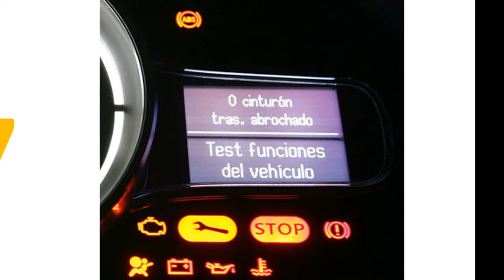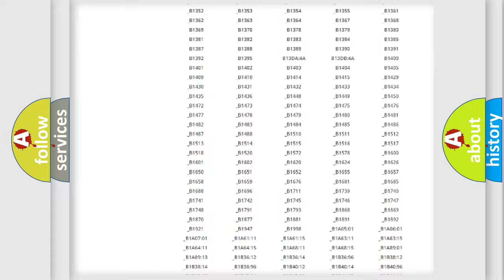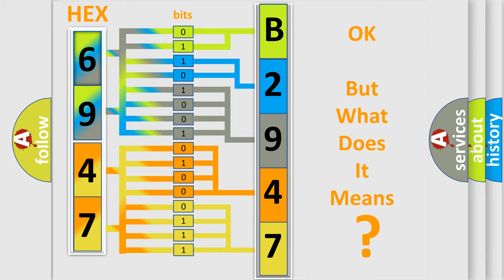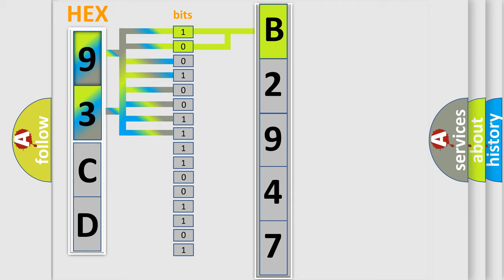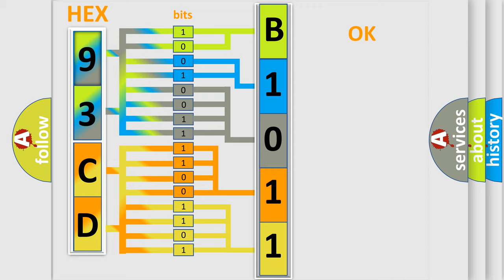DTC Saab B2947 Short Explanation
Contents:
0:21 Basic DTC analysis according to OBD2 protocol standard.
1:48 Insight into programming
2:58 A diagnostically understandable description of the Diagnostic Trouble Code
3:05 Basic error definition

Make:
Saab
Code:
B2947
Definition:
Engine Oil Temperature Sensor Circuit Low
Cause:
Engine oil temp signal circuit is shorted to groundEngine oil temp signal circuit is shorted to Sensor groundEngine oil temp Sensor has failedPCM has failed